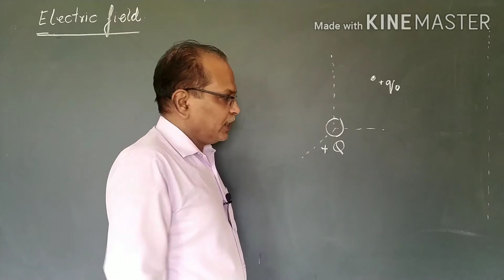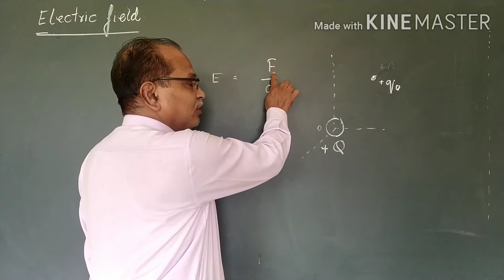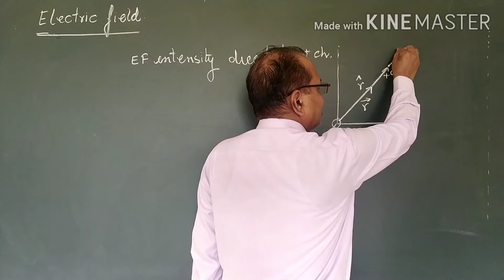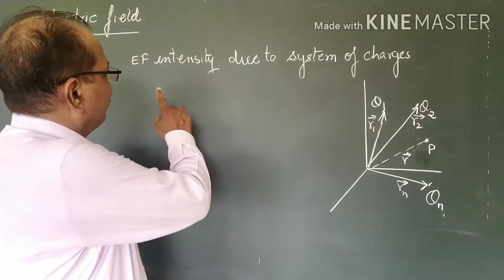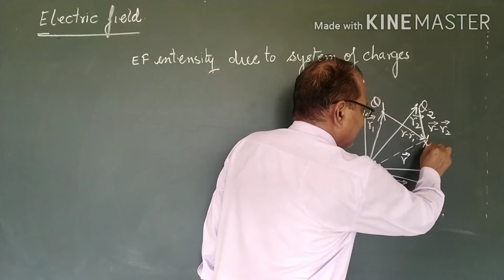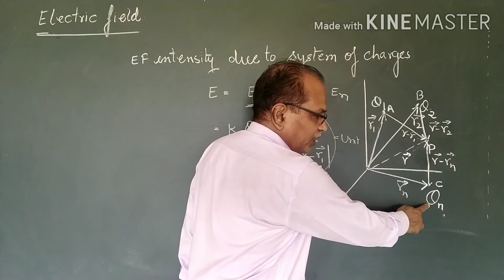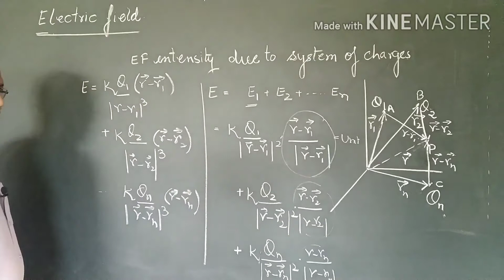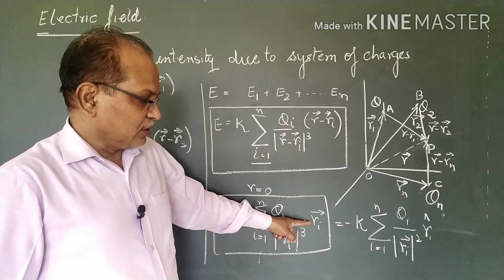PHYSICS XII Electric charges and Fields (Part-2) by R K TRIPATHI Sir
Electric field, E F due to point charge